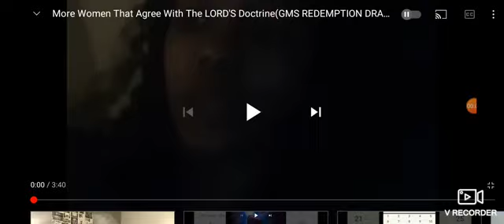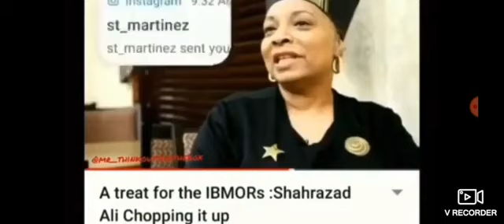You Women WILL Conform to the WILL of the LORD (Genesis 1:28 and Genesis Chapter 30)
Isaiah 4:1 And in that day seven women shall take hold of one man, saying, We will eat our own bread, and wear our own apparel: only let us be called by thy name, to take away our reproach.

Genesis 1:28 And God blessed them, and God said unto them, Be fruitful, and multiply, and replenish the earth, and subdue it: and have dominion over the fish of the sea, and over the fowl of the air, and over every living thing that moveth upon the earth.

Genesis 30:3 And she said, Behold my maid Bilhah, go in unto her; and she shall bear upon my knees, that I may also have children by her.
Genesis 30:4 And she gave him Bilhah her handmaid to wife: and Jacob went in unto her.